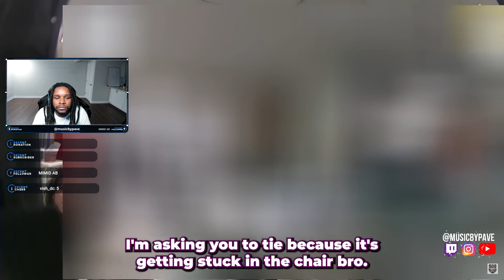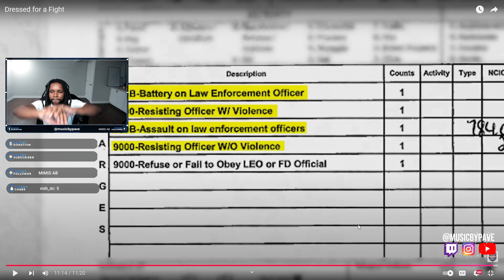He Just Wanted To Check On His GF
In this shocking footage, an aggressive confrontation between a police officer and a teenage girl takes a disturbing turn, resulting in the girl being knocked unconscious. The incident, captured on video, has sparked outrage and debate, raising questions about police use of force and accountability. Watch the intense moment and see how it all unfolded.

Warning: This video contains sensitive content that may be upsetting to some viewers.